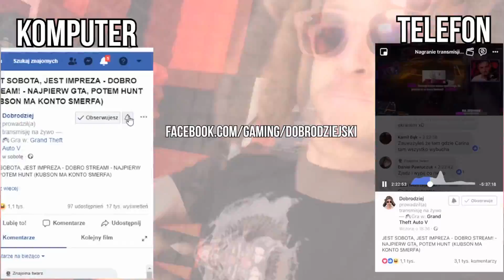KOLEJNY GŁUPI POMYSŁ - KOLEJNA EPICKA BUDOWLA!? || #30 || MINECRAFT SURVIVAL (z: Bladii)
► NAJTAŃSZE GIERECZKI NA RYNKU, GOŚCIU Z KODEM 'DOBRO' MASZ 3% ZWROTU!

Witajcie w piętnastym odcinku (na moim kanale) ze wspólnej serii w Minecraft Survival z Bladeuszem! Dzisiaj wpadliśmy na kolejny głupi pomysł, wiec go zrealizujemy...

Jeśli spodobał Ci się ten odcinek z serii Minecraft to z niecierpliwością czekam na Wasze opinie w sekcji komentarzy! Oceniając wspierasz moja pasje i za to serdecznie Ci dziękuje! Poważnie mowie!